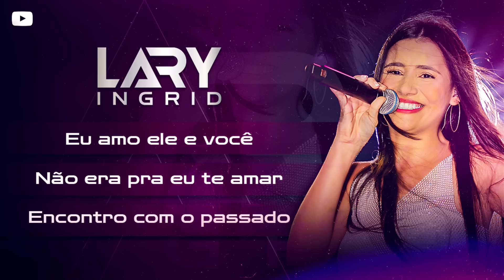Lançamentos Lary Ingrid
Novos lançamentos pra vocês!!

Eu Amo Ele e Vocês
Não Era pra eu te Amar
Encontro com o passado

Curti e compartilha bem muito travesti!! Logo logo em todas a plataforma Digitais!!